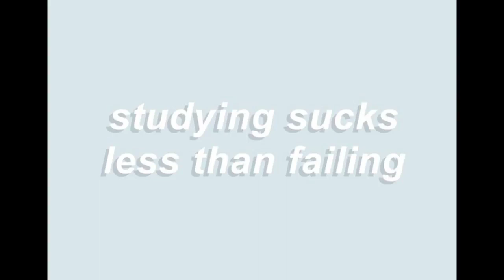Aiims Student Bhavik Bansal 2019 Batch Viral video AIR 1 In Aiims& AIR 2 In Neet